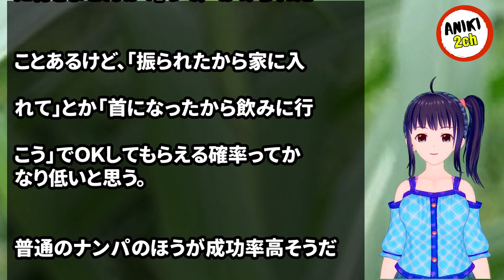仕事の帰り道で韓流アイドルを100回殴ったような男につきまとわれた【Aniki 2ch】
カテゴリ : 修羅場・衝撃体験